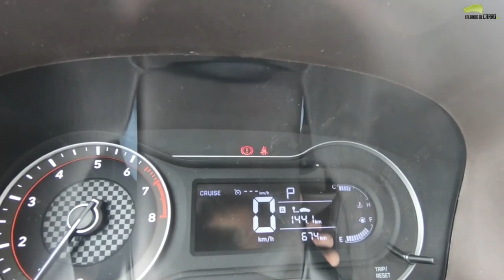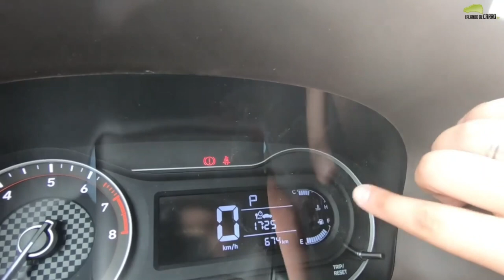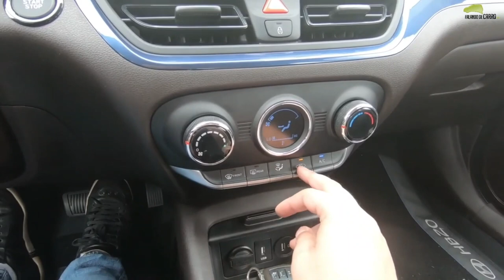HB20 1.0 Turbo 2020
Preços
HB20 Sense 1.0 – R$ 46.490
HB20 Vision 1.0 – R$ 48.990
HB20 Vision 1.0 blueMedia – R$ 50.490
HB20 Evolution 1.0 – R$ 53.790
HB20 Vision 1.6 – R$ 57.990
HB20 Vision 1.6 AT – R$ 62.790
HB20 Launch Edition 1.6 AT – R$ 69.990
HB20 Evolution 1.0 T-GDi AT – 67.190
HB20 Diamond 1.0 T-GDi AT – 73.590
HB20 Diamond Plus 1.0 T-GDi AT – 77.990